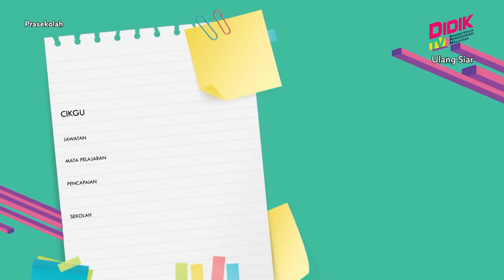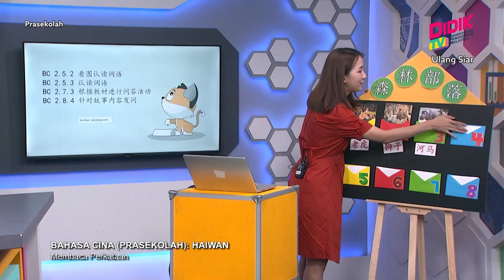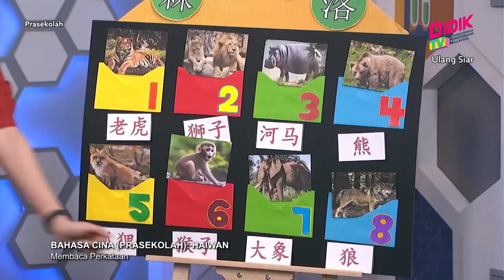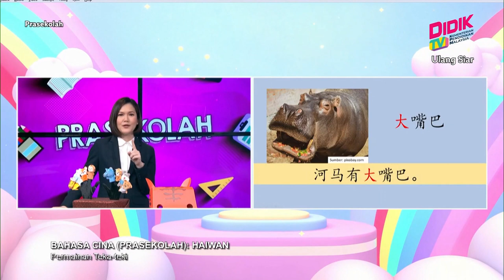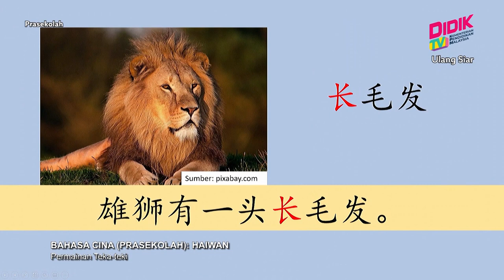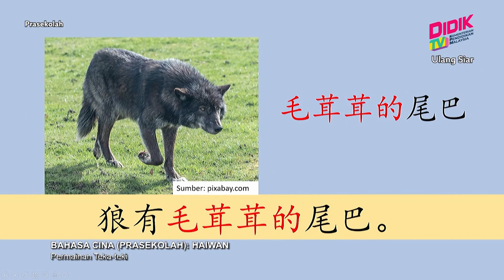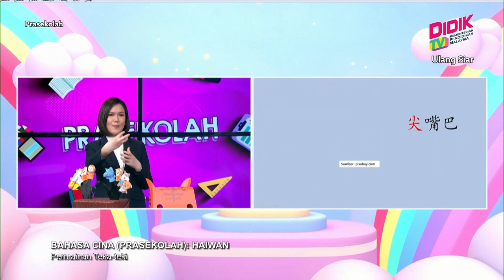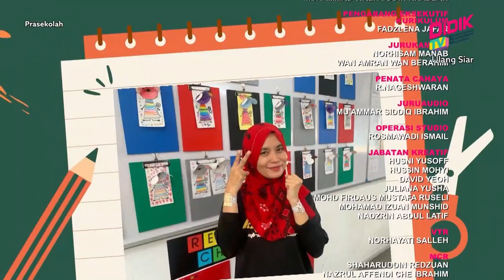Prasekolah (2022) | Bahasa Cina: Haiwan [R]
Tajuk: Bahasa Cina: Haiwan [R]
Guru: Yew Hooi Kheng
Episod ini murid akan belajar topik mengenai haiwan. Murid akan mengenal nama bagi setiap haiwan melalui aktiviti  bercerita dan permainan.